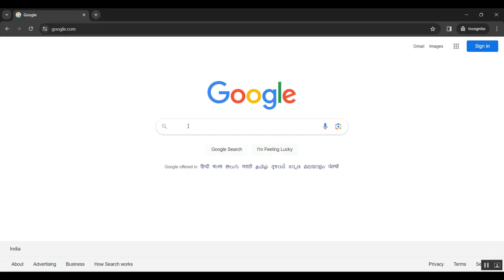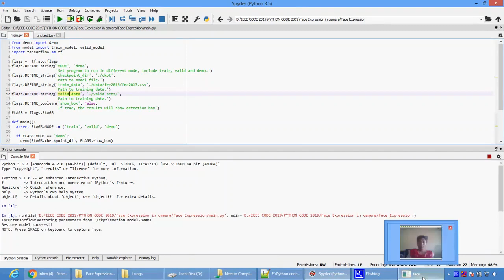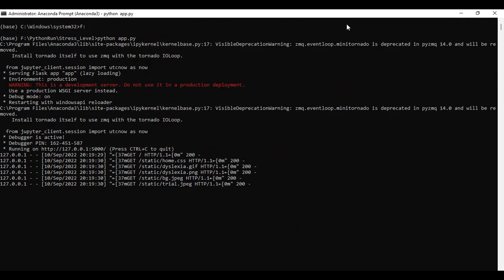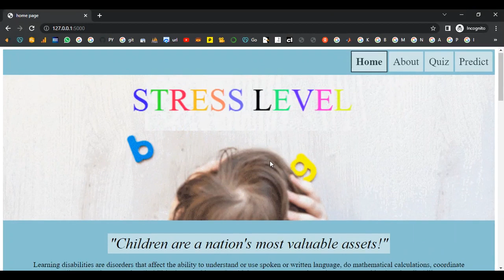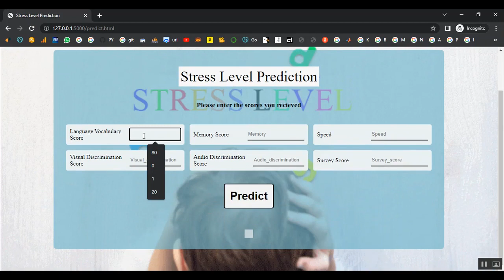Fine Grained Face Editing via Personalized Spatial Aware Affine Modulation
IEEE PROJECTS 2024 TITLE LIST

* Complete Source Code
* Complete Documentation
* Complete Presentation Slides
* Flow Diagram
* Database File or Dataset
* Screenshots
* Execution Procedure
* Video Tutorials
* Supporting Softwares

Support Specialization
* 24/7 Support
* Ticketing System
* Voice Conference
* Video On Demand
* Remote Connectivity
* Document Customization